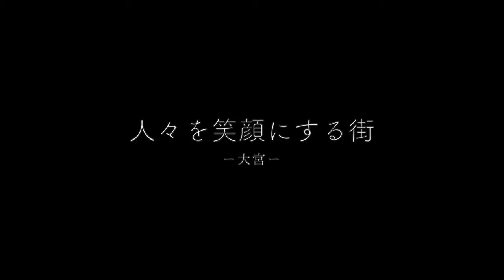【婚活】大宮 松亀センタービル1F～オープンカフェ - Chane-Claire・シャンクレール - 婚活のシャンクレール自慢の出会いの場 - イベントサーチ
■Chane-Claire・シャンクレール イベント一覧